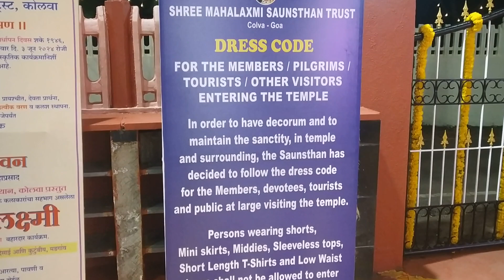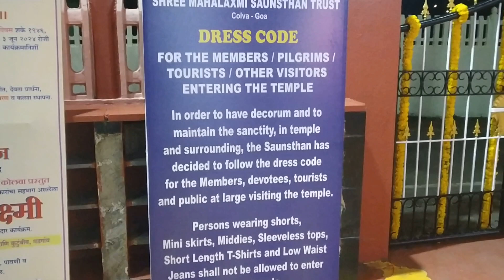Exploring Incredible Goa India Part-14: Colva Beach. Escape to the Land of Sun, Sand, and Serenity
Ashish Hegde Travel Video Present
Exploring Incredible Goa
Land of Sun Sand & Serenity
Shorts👇: